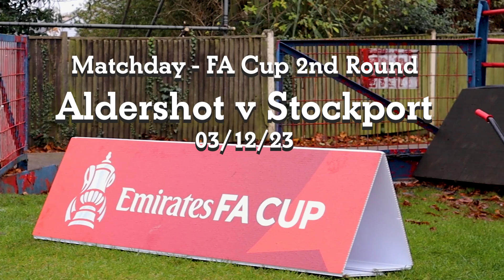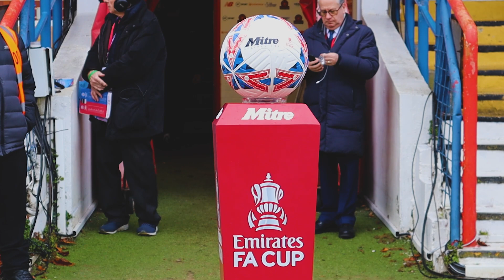SnapSHOTS: Stockport County (H)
Take an alternative look back at Sunday's Emirates FA Cup draw with Stockport County!